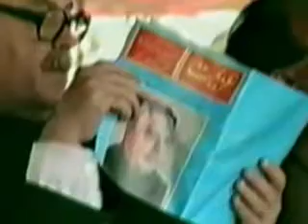Sardar Muhammad Abdul Qayyoom Khan speech on the death Anniversery of Ch Ghulam Abbas. 18 12 1987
Sardar muhammad Abdul Qayyum khan speech
sardar qayyum speech
speech sardar qayyum
Speech